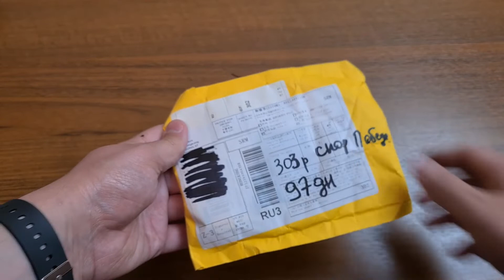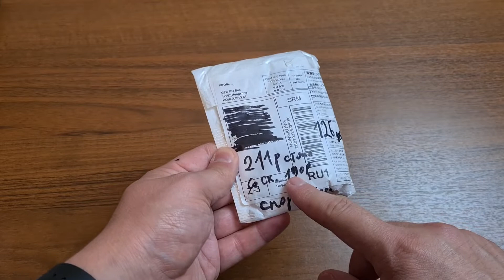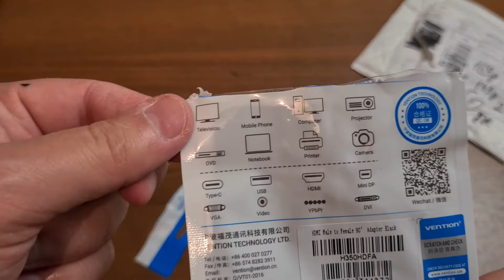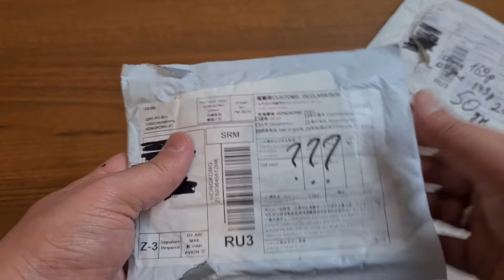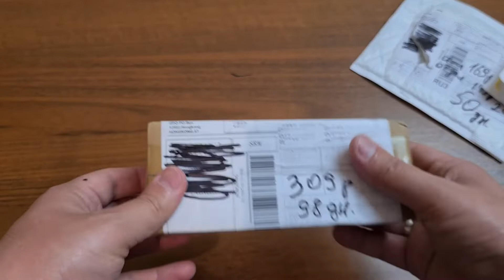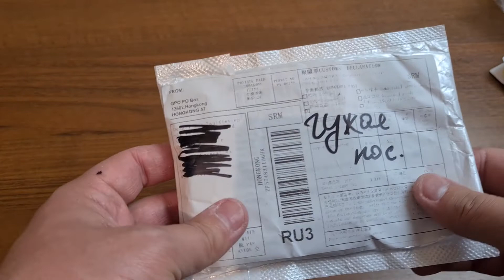РАСПАКОВКА ПОСЫЛОК С АЛИЭКСПРЕСС / ТОВАРЫ С ДОЛГОЙ ДОСТАВКОЙ / МЕЛОЧНЫЕ ПАКЕТЫ С ALIEXPRESS .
Прибыли очередные мелочные посылки с АлиЭкспресс , которые шли очень долго. AliExpress посылки из Китая.
Ссылки на товары :
9)Биты для выкр.старых шурупов -
Видео снято на Samsung S20+.